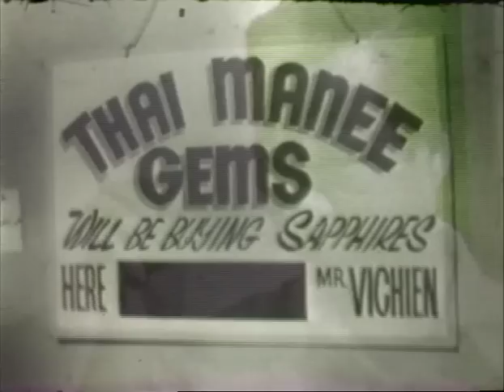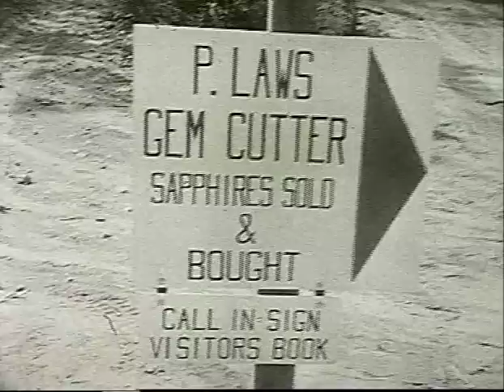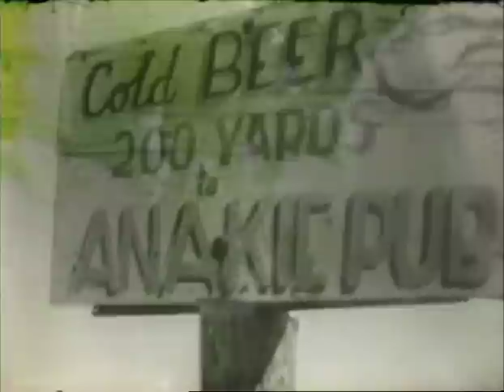Willows gem field movie m4v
I’d been to the Willows Gem Fields to make a little movie about the place while working at Channel 7 in the early 1960s, and had bought a green sapphire for my fiancee's  engagement ring there, after spending a fruitless fortnight trying to dig one up.
The movie I made was a ‘News Special’. It was silent, and the narration was read live as it went to air, along with a suitable
piece of music from Channel 7’s record library.
When I joined the ABC, one of the journalists wrote a narration for it and I dressed it up with a bit more music, and it can be viewed here